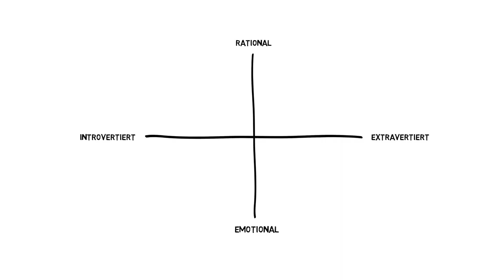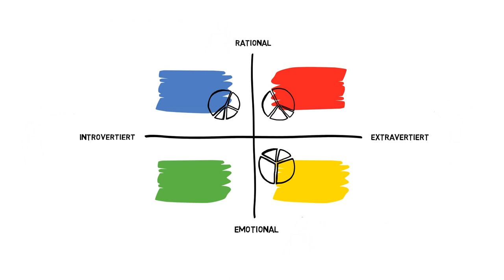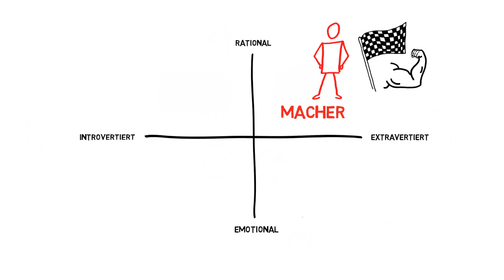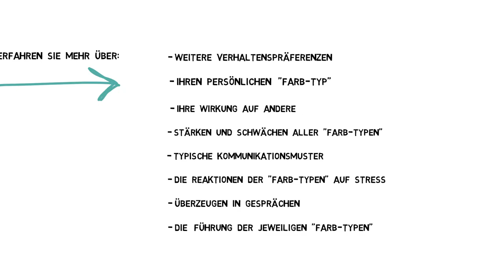Das Vierfarben-Modell zur Erklärung menschlichen Verhaltens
Dieses kurze Video befasst sich mit unterschiedlichen Verhaltensweisen von Menschen. Mit Hilfe des Vierfarben-Modells können Menschen anhand ihrer präferierten Verhaltensweisen vier übergeordnete Typen zugeordnet werden. Das Modell kann helfen, Ihren Umgang mit anderen zu optimieren, indem es ermöglicht, Ihr eigenes sowie das Verhalten Ihres Gegenübers besser zu verstehen.

Nutzen Sie unsere kostenlose App "VierFarbenModell" (für Andoid und Apple), um herauszufinden welcher Verhaltenspräferenztyp Sie sind.

Sie wollen mit dem Vierfarben-Modell arbeiten oder mehr darüber erfahren?
Dann schauen Sie in unser Booklet "Erfolgreiche Führung mit dem Vierfarben-Modell" (auf amazon erhältlich
und buchen Sie unsereren online Train-the-Trainer Kompaktkurs "Das Vierfarben-Modell verstehen und im Team anwenden" auf unserer Academy und nutzen Sie das Vierfarben-Modell in Ihrer Team- und Führungsarbeit.